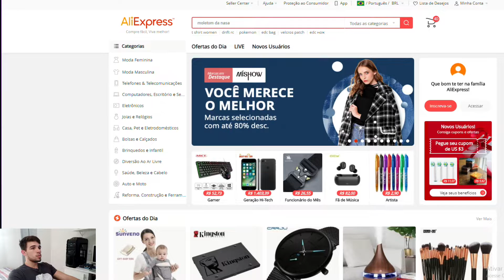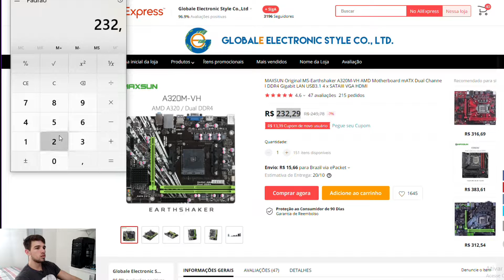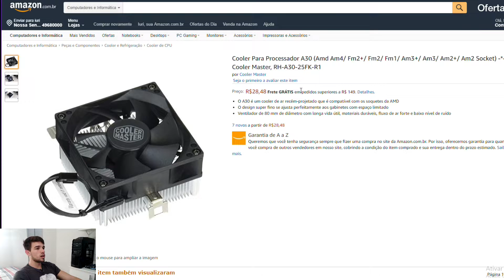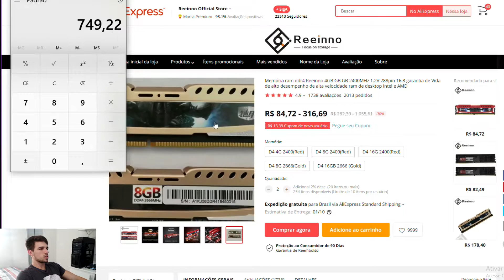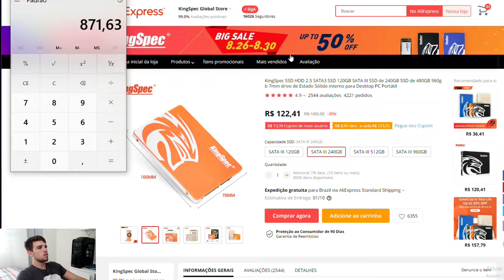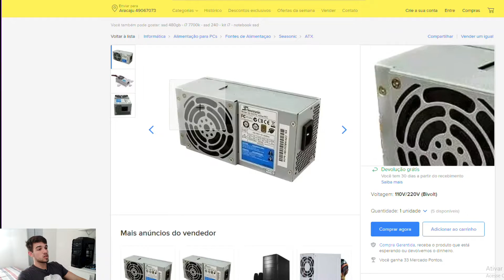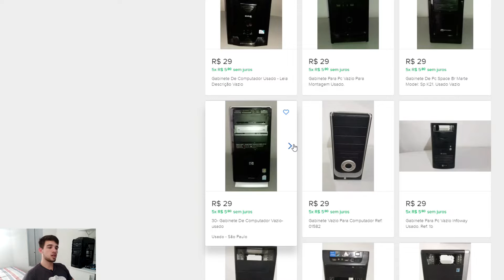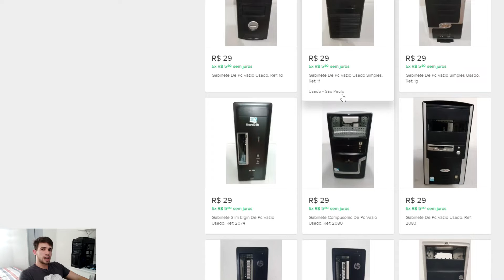PC GAMER BARATO DE R$1000 - Orçamento e dicas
VÍDEOS DE TESTES
LINKS PARA COMPRA DAS PEÇAS
Placa mãe
Memoria hyperx
Memoria chinesa
Cpu cooler
Cpu cooler 2
HD usado
Fonte 2
Gabinete barato

Contato para parcerias, vendas e compras de hardware